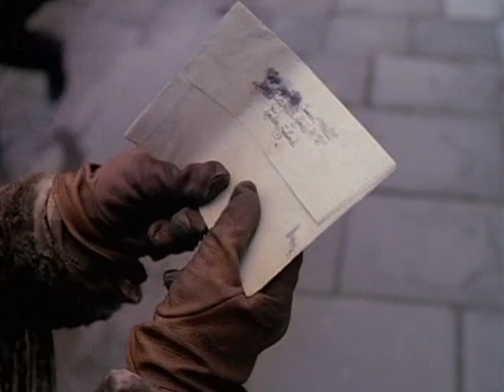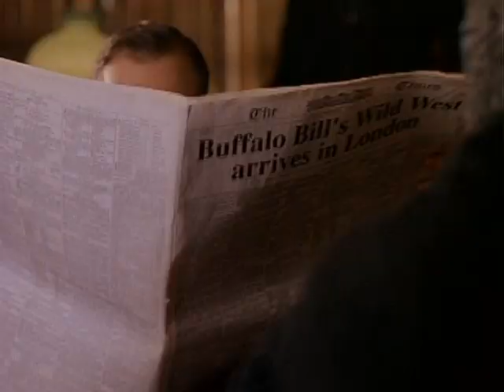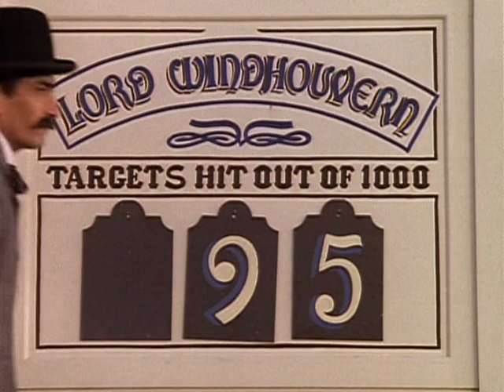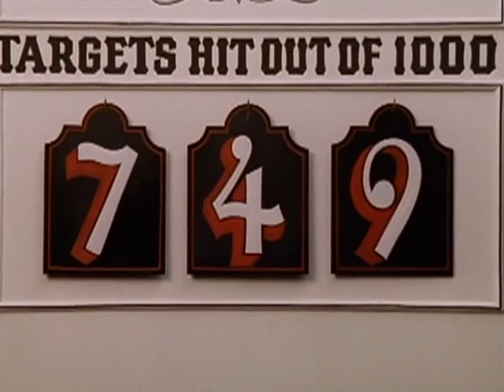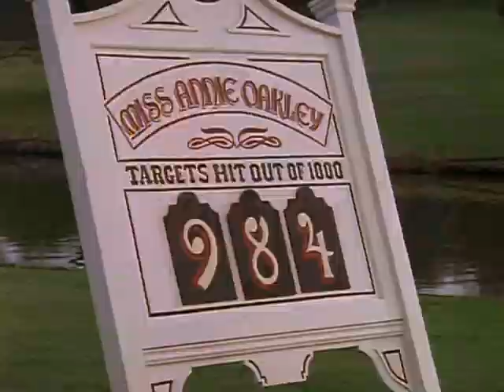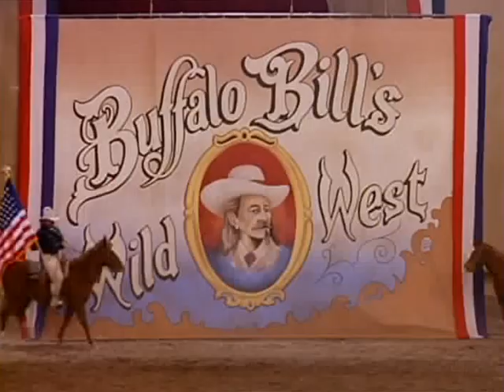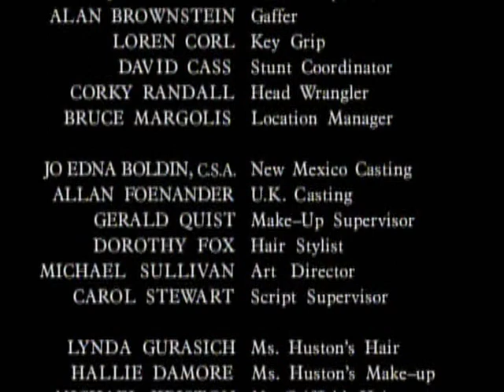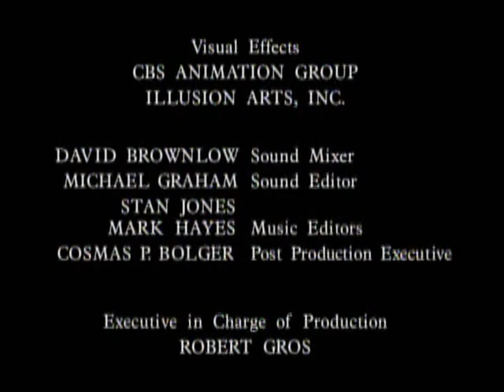Buffalo Kızları 1995 DvDRiP Türkçe dublaj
Bridget ve Clay Gregory çifti aşırdıkları uyuşturucu hapları satarak yüzbin dolar nakit parayı cebe indirmişlerdir, ancak bu yasadışı alışveriş karı kocanın hayatını mutlu bir yönde değil yaptıkları bir münakaşa sonrasında Bridget'in paralarla birlikte evden kaçmasıyla berbat bir şekilde sonuçlanır.Kocasından ayrılmayı ve kendisine yeni hayat kurmayı planlayan Bridget çekici güzelliği olan fakat soğuk bir kadındır...